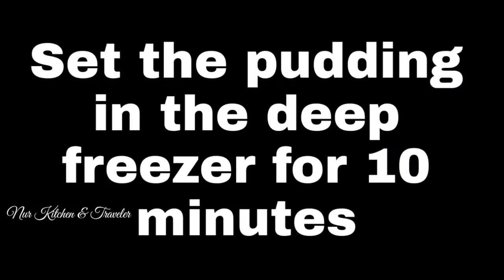আম-দুধ পুডিং । Mango milk pudding । পুডিং রেসিপি । How to make mango milk pudding l Pudding recipe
WELCOME TO NUR KITCHEN & TRAVELER
TODAY'S RECIPE IS MANGO MILK PUDDING

Ingredients:
Small mango - 5 ps
Sugar - 1/2 cup
Agar agar powder - 1/2 tsp

Milk- 2cup
Sugar-1/2 cup
Agar agar powder -1/2tsp

ভ্যানিলা আইসক্রিম। Vanilla Ice - Cream l No castard powder l No Condense Milk l Nur Kitchen & Traveler

Ingredients:
Sugar- 1C I p
Milk cream -1/2 cup
Cardamom power- 1/2 tsp

NGREDIENTS:
CORN FLOUR - 3 TBSP
NORMAL COULD MILK/WATER - 1/2  CUP

mango cake

Ingredients :
3 mangoes
1Cup flour
1/3 cup oil
1/2 cup sugar
1/2 cup milk
1tsp vinegar
1 tsp baking powder
1/2 tsp baking soda
food colour

Chocolate ice-cream l Choco ice-cream l চোকো আইসক্রিম l How to make Choco ice-cream l
How_to_make_ Choco_ice_-_cream